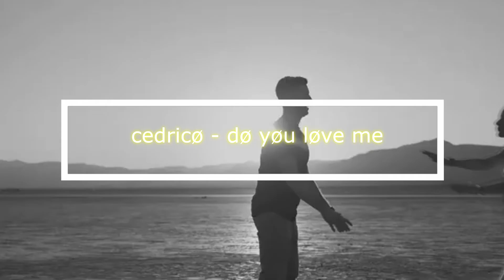cedricø - dø yøu løve me (Official Video)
cedricø brings us this Future House Release with his unique style

💿 EDM Life is a house record label based in India.